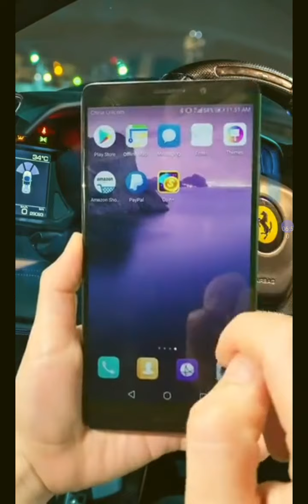Am i the true slap king?!?! Slap king